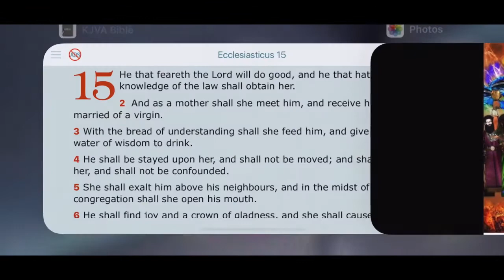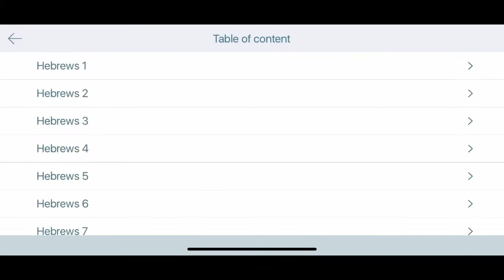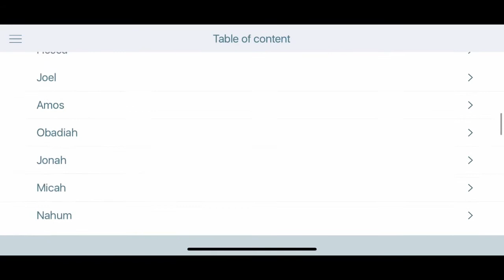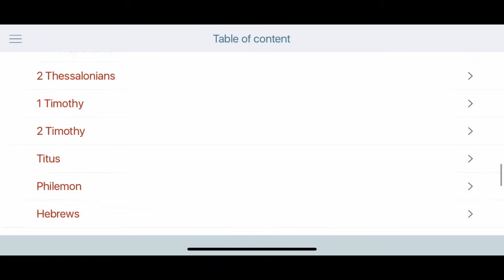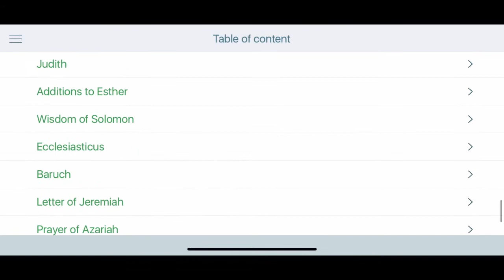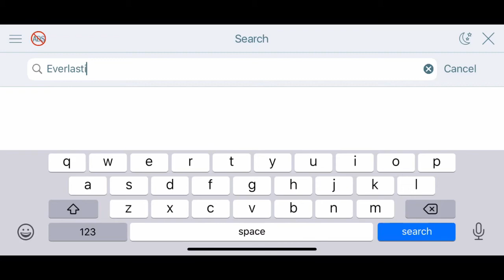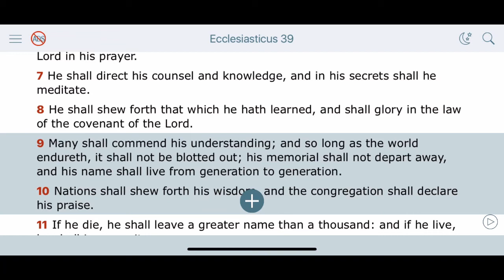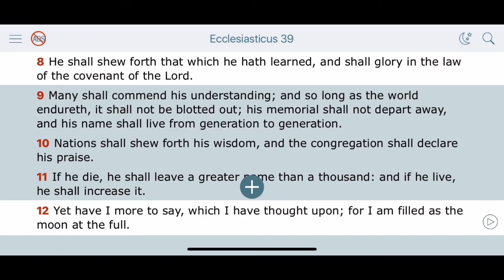Our Works Will Lead Us To Having An Everlasting Name